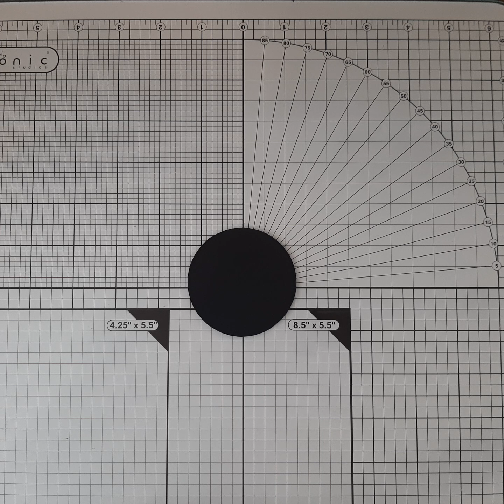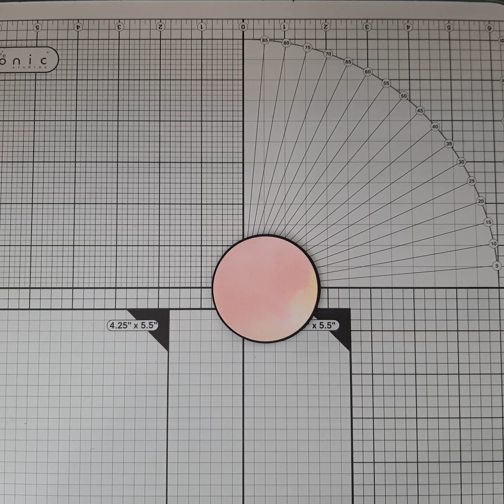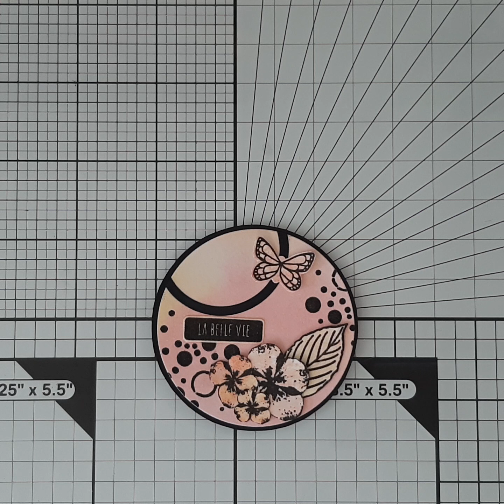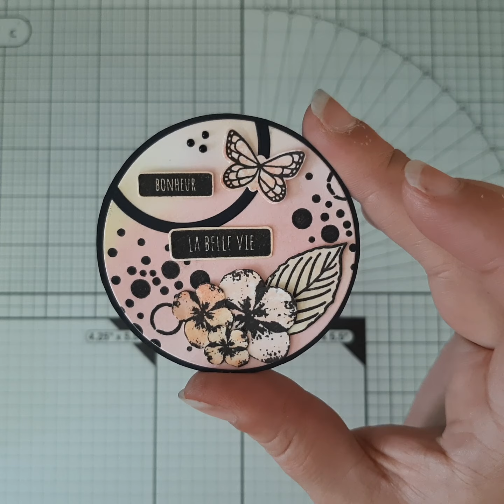ATcoin. créa n°4 de l'ensemble.